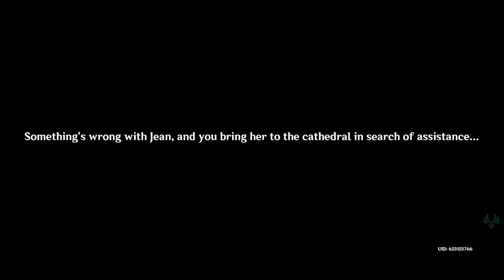[Genshin Impact] Jean Story Quest - Leo Minor Act 1 (Master's Day Off)